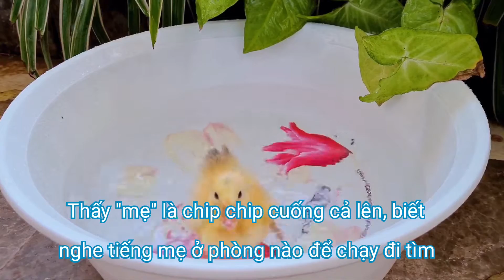Quá trình Ấp Nở và cứu sống Vịt Con từ quả trứng vịt lộn mua ngoài hàng của Ly trong đợt giãn cách